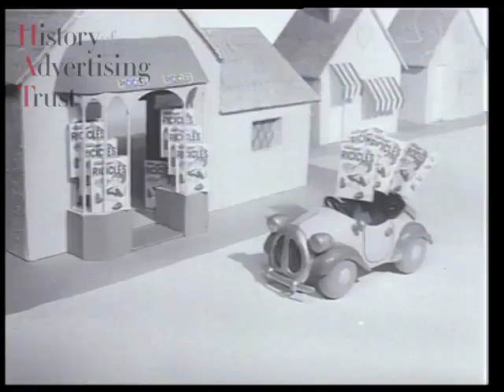Kelloggs Ricicles UK Advert (1967)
"We all like Ricicles, They tricicles as nicicles.

Here is a rare 1967 advert of Kellogg's Ricicles which features Noddy back in 1967.